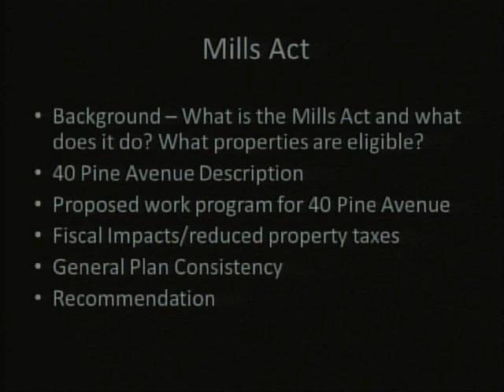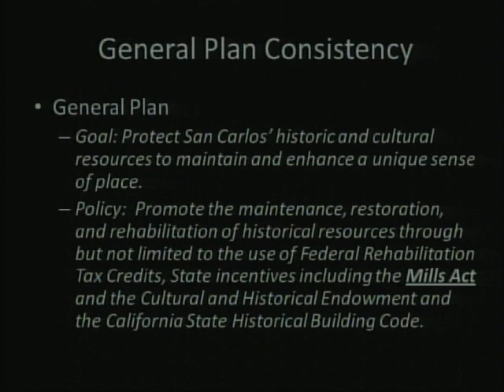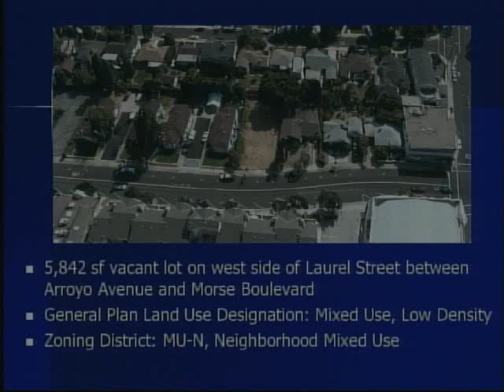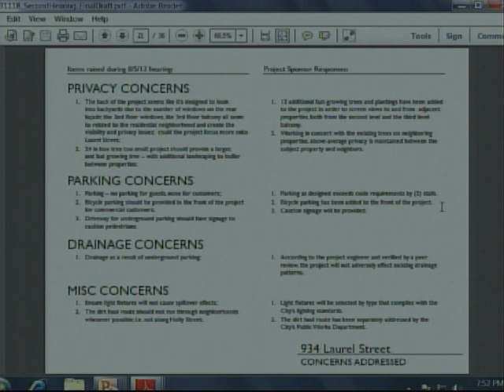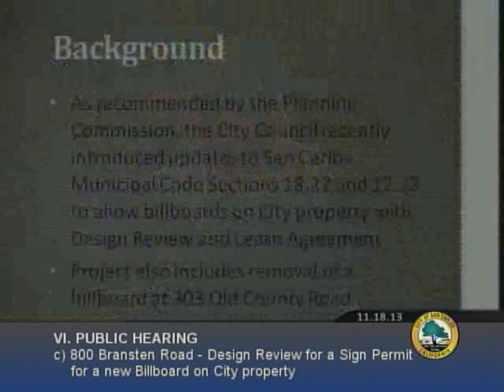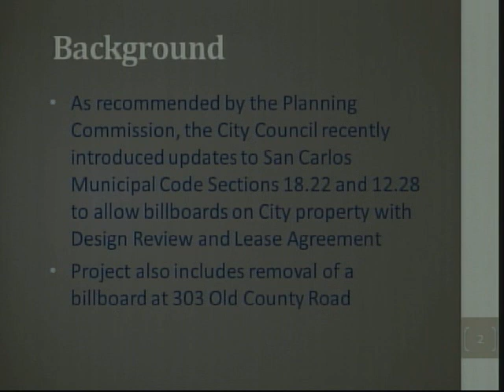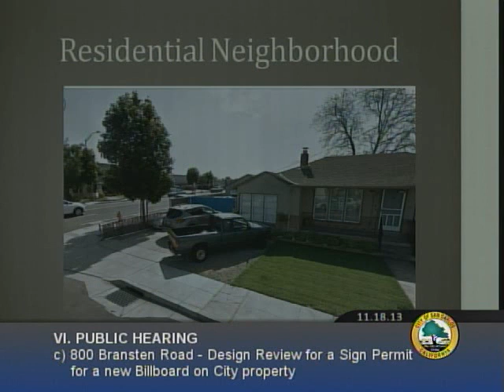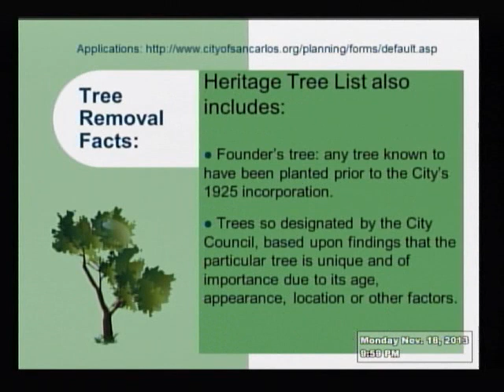Planning Commission - REGULAR MEETING - 11/18/2013